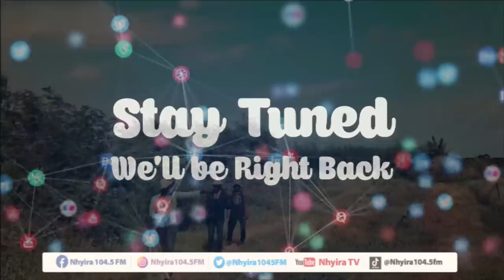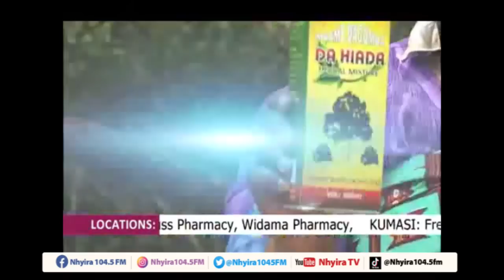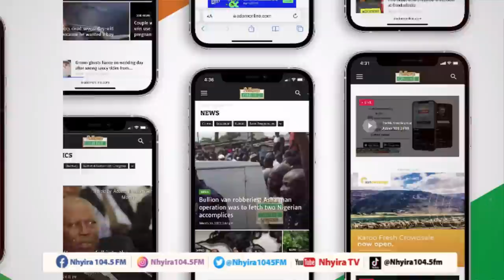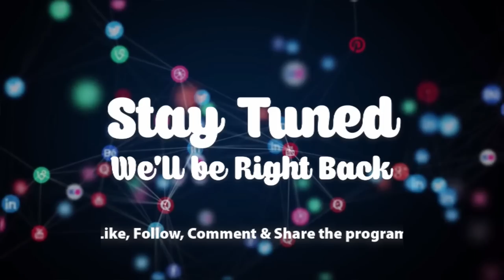Woman weeps as she is tagged as a witch. ewiasemunsem 14-7-22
Woman weeps as she is tagged as a witch.